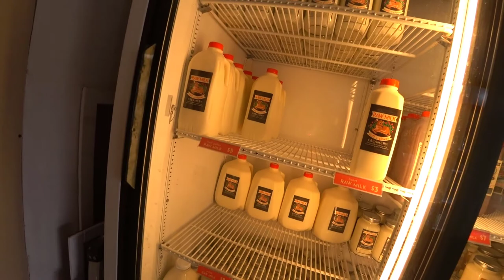Cornwall CT VLog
I give a major highlight tour all around greater Cornwall, covering celebrities, hiking trails, Dudleytown, raw milk, covered bridges, and more!